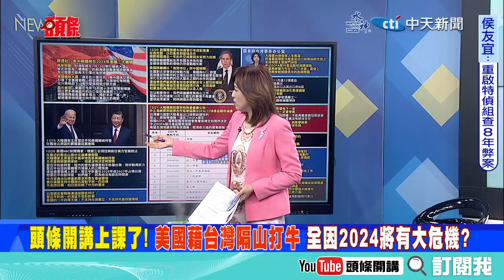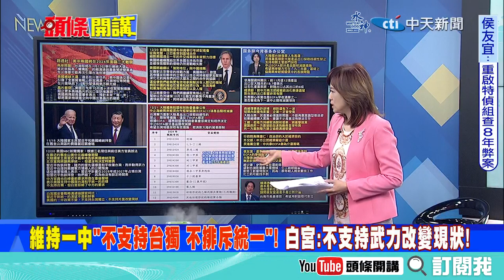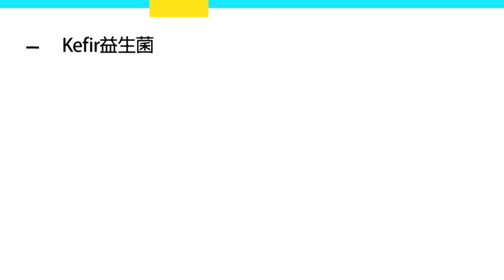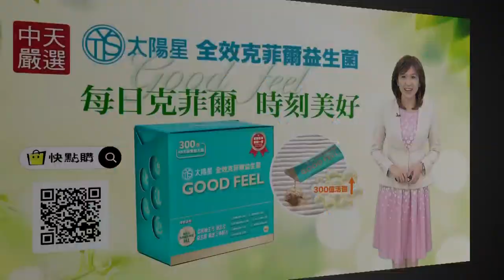【頭條開講】美中2024將因為"三因素"卡卡! 路透:臨兩岸.大選.晶片難關! 布林肯"冷飯熱炒" 再吵習統一非新鮮事! @頭條開講HeadlinesTalk 20231221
【LIVE頭條開講】聯合國""技術性暫停""阻和平曙光 美國""提油救火""挑起紅海戰局! 拜登要強勢與中國來往 中俄朝""以核制核""阻斷歐美長臂管轄!20231221完整版 @HeadlinesTalk

請鎖定《頭條開講》YouTube頻道/每週一至週五20:00-22:00